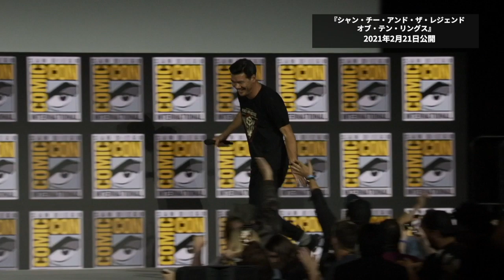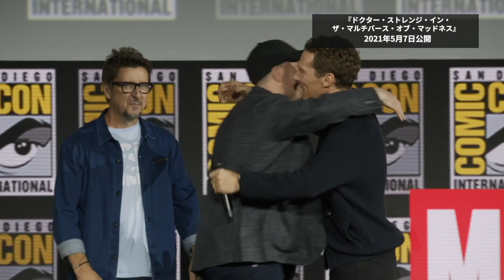MCUフェイズ4発表会の様子をダイジェストで！（前半）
現地時間7月20日にサンディエゴ・コミコンで行われたマーベル・スタジオの発表会をダイジェストで楽しもう。